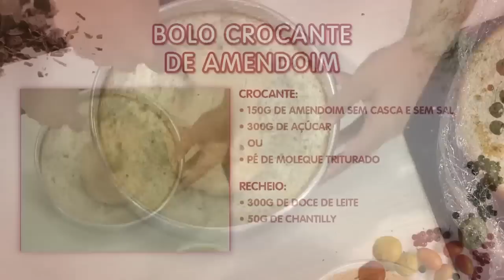Faça um saboroso bolo crocante de amendoim com Fernanda Andrade -Vida Melhor - 10/06/19